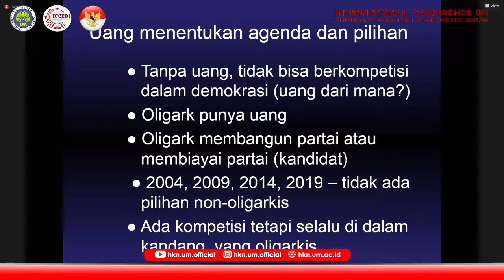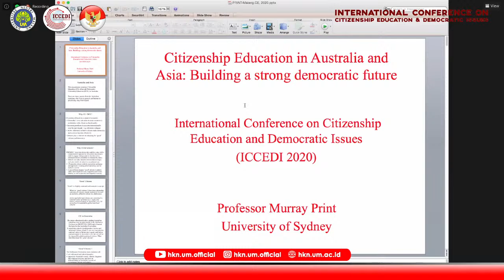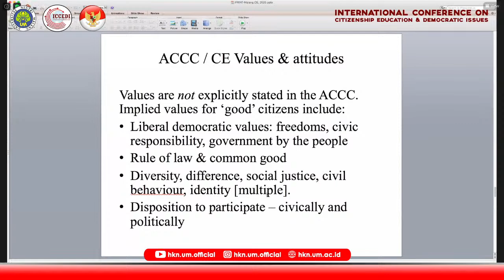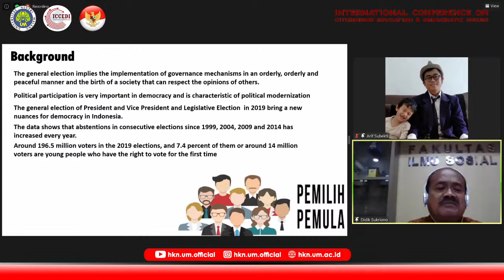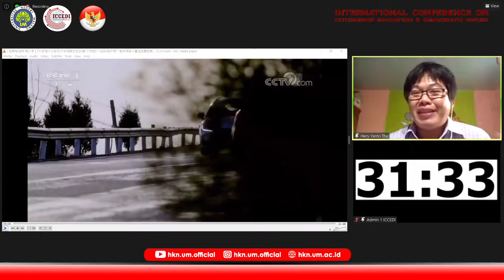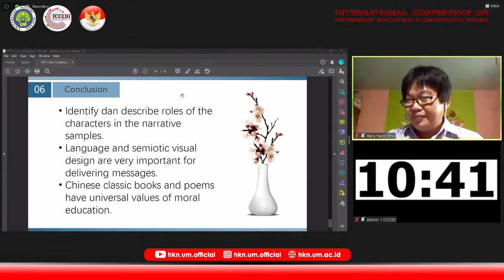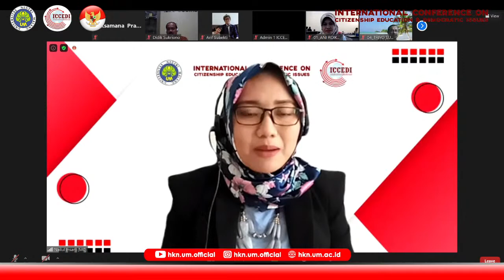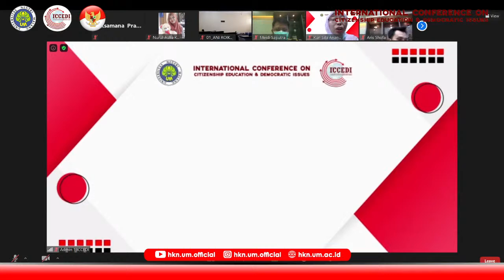International Conference on Citizenship Education and Democratic Issues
Empowering Civvil Society in The Industrial Revolution 4.0